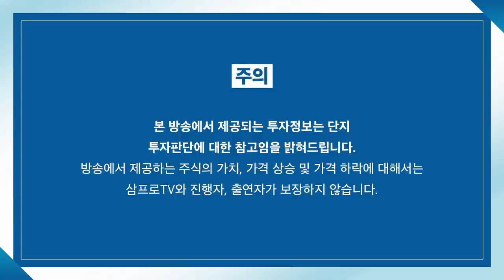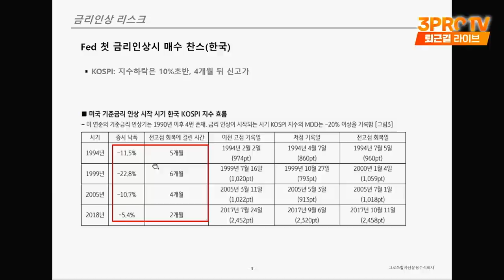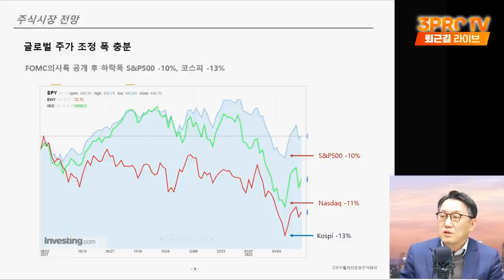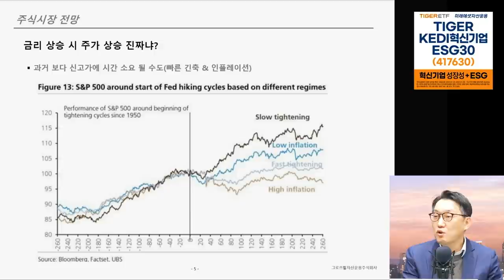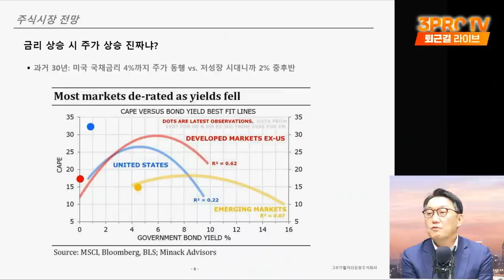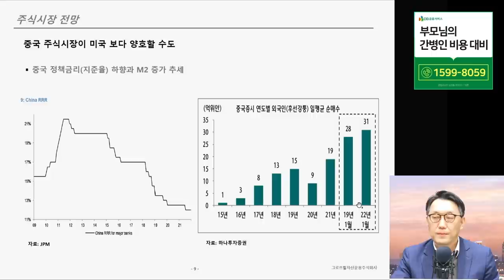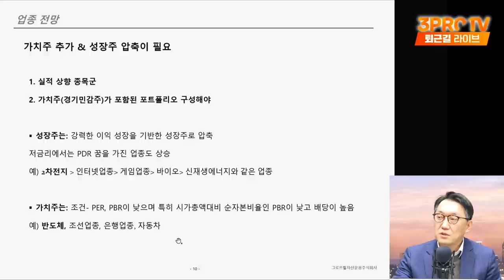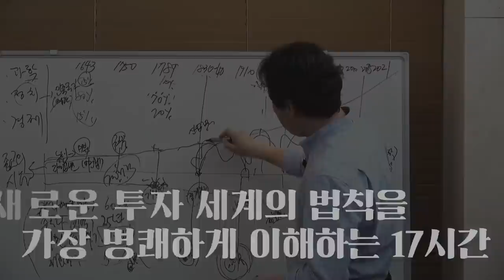[심층 인터뷰] 돈줄 죄는 미국, 오히려 중국이 유리할 수 있다? f.그로쓰힐자산운용 김태홍 대표